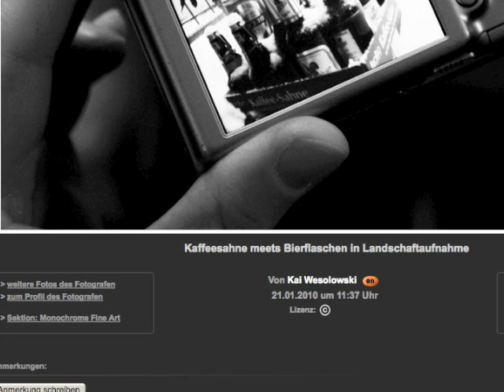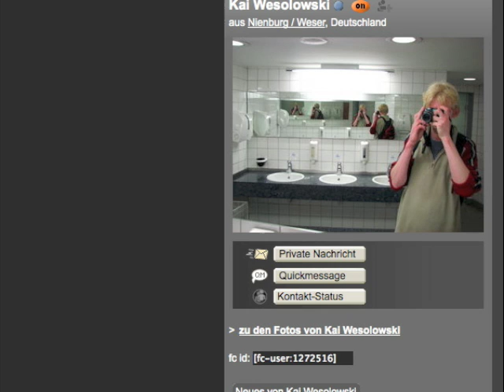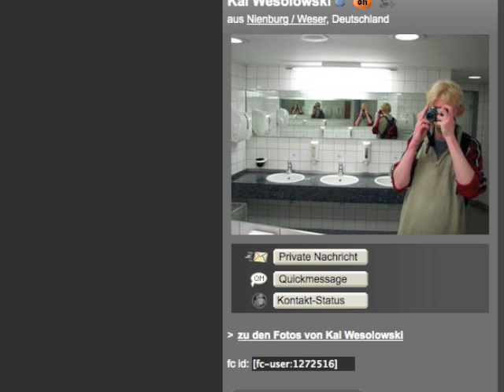Alternatives fotografisches Solo 20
vom 25. Februar 2010

Kaffeesahne meets Bierflaschen in Landschaftsaufnahme von Kai Wesolowski